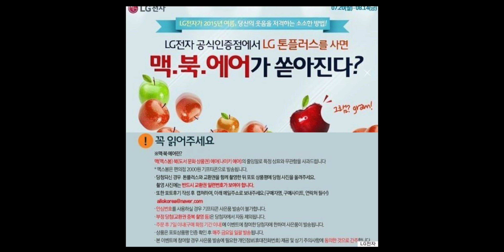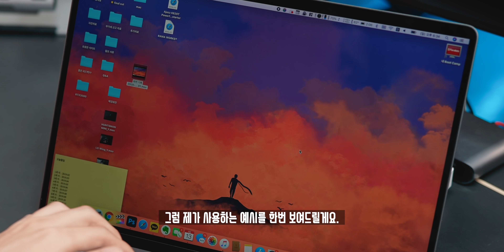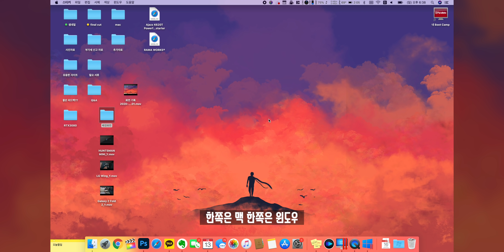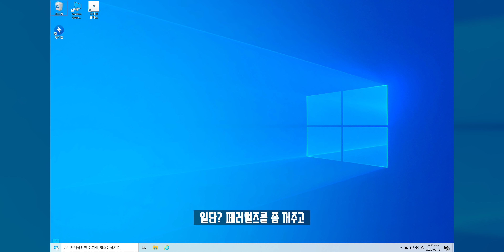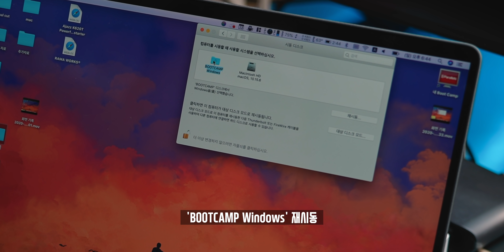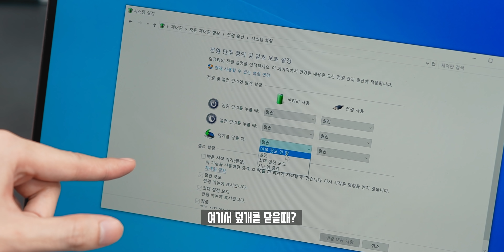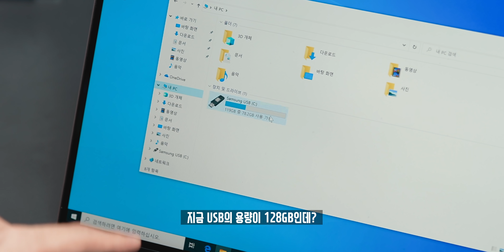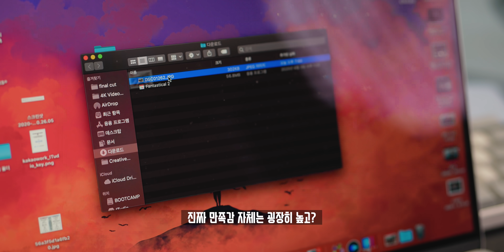맥북 불편한데 쓸까말까? 맥북 7년차 고인물이 알려주는 맥북에서 윈도우 쓰는 방법 3가지 방법!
2013 맥북프로 13인치를 시작으로 맥북의 세계에 제대로 입문한지 약 7년이 흘렀습니다. 초기에는 정말 맥이 적응하기도 어렵고 한국의 특성상 윈도우를 꼭 사용해야할 일이 있는데, 그때를 대비해 여러가지를 써보면서 제가 자주 사용하는 3가지 방법을 살펴봤습니다.

▶ Info.
방법1 : 페러럴즈
방법2 : 부트캠프
방법3 : Windows To Go

▶ Tag.

▶ TimeStamp.
00:00 맥.북.에어
00:15 오프닝
00:59 첫 번째 Parallels
03:41 두 번째 부트캠프
06:03 세 번째 Windows To Go
08:06 맥북 살까? 말까?
09:01 오늘의 결론!